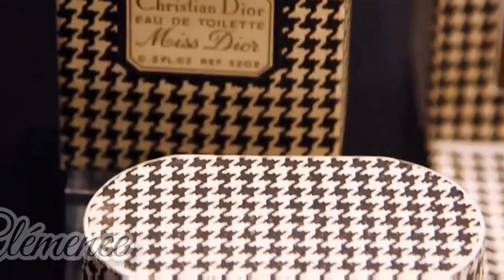JEREMY'S FRAGRANCES REVIEW. | Office + Date for Men | Fragrance one.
Finally, I've done it !
I wanted to try it since a loooong time.
Oh and happy birthday Jeremy !

6:00
Office for men

11:00
Date

Remember we are not here to talk about if we Iike the person or not, it's just fragrances !
Thanks for your kindness, and sharing your thoughts all the time.

Bunny
x